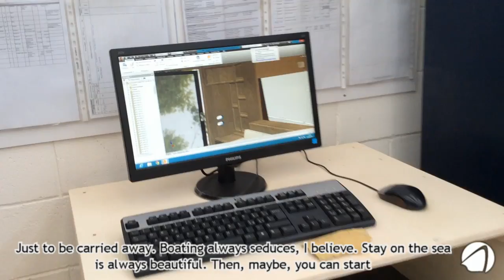Erica tells us how she fell in love with boating Absolute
Interview with a proud Absolute's boat owner, who is a 'she': the feminine point of view in a male conservative 'hard world', when passion and attitude are genuine...